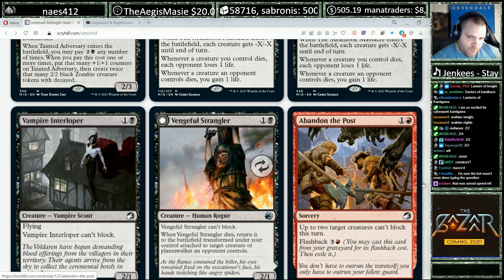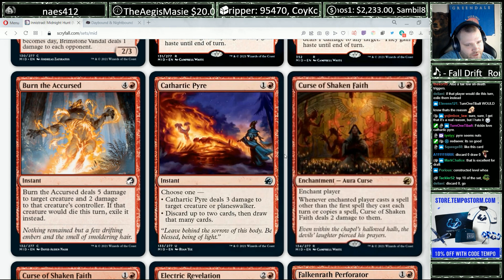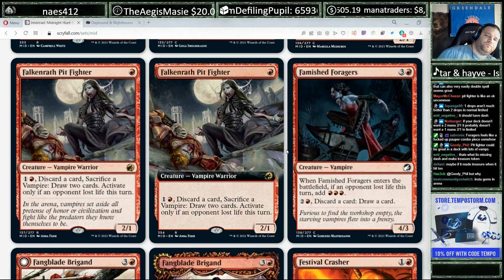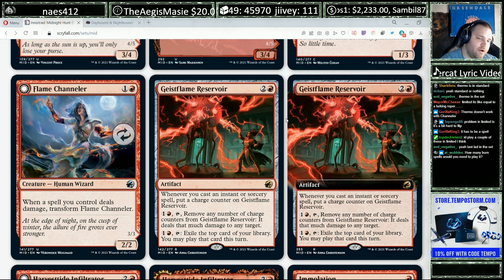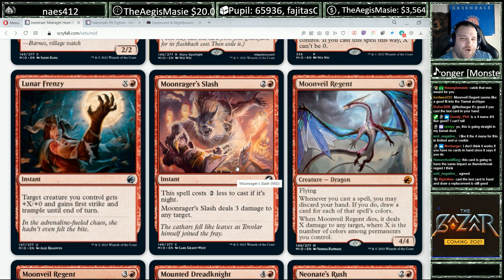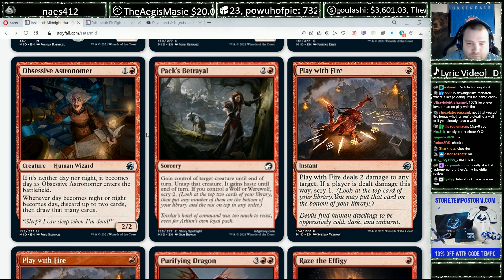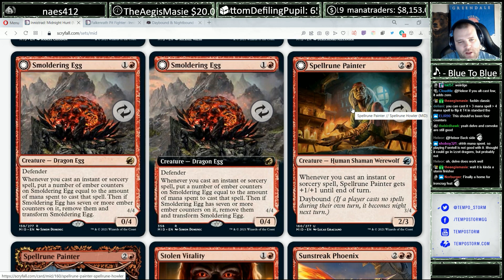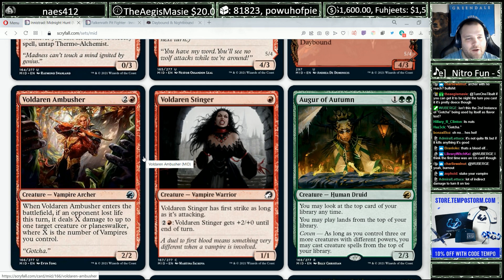Inn Set Review Part 4: The Red Cards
This is a first impression set review where I go over each and every card. You can generally assume I'm reviewing commons/uncommons for limited and rares/mythics for constructed, though if one is worth noting for the other I'll point it out (usually if a rare is bad in limited or a uncommon is constructed worthy)